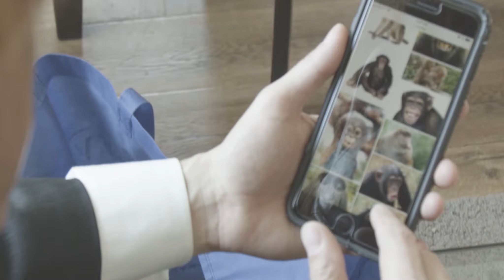Dangerous Potato - Monkey Business - Trailer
Monkey Business Season One has been picked up by Netflix, enjoy the debut trailer as Primate Pete takes over Los Angeles.